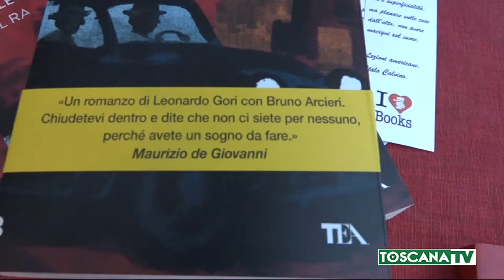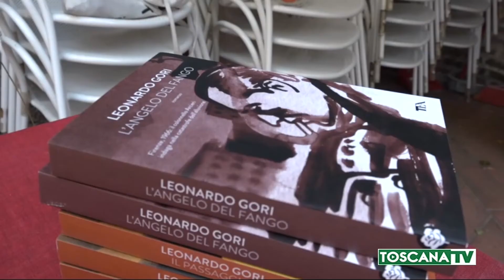2020-09-20 GROSSETO - IL GIALLISTA LEONARDO GORI SI SVELA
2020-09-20 GROSSETO - IL GIALLISTA LEONARDO GORI  SI SVELA